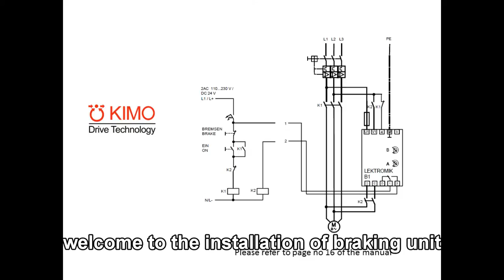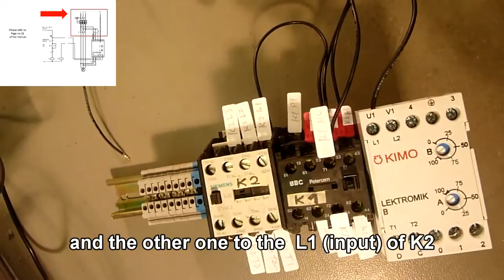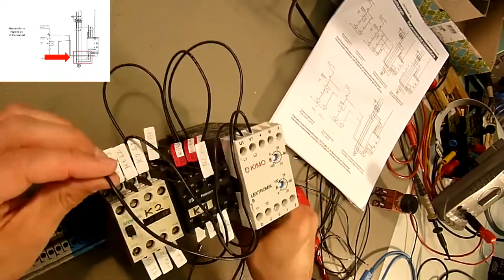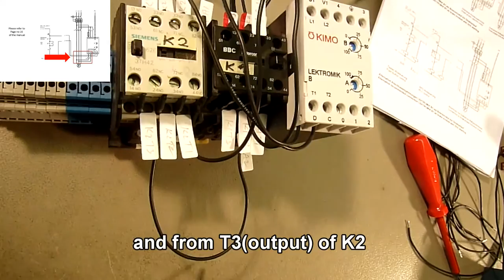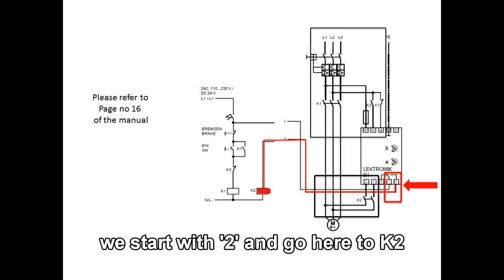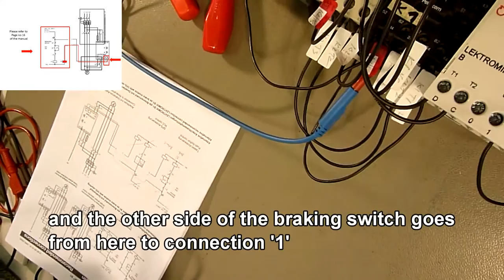Installing DC injection braking for AC motor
An Electrical braking for all three phase electric motors , removes unnecessary use of mechanical brake lining or mechanical brake units , works with the concept of DC injection braking , also a braking for better saftey , application in circular saws , grinding machines, centrifuges, vibrator motors